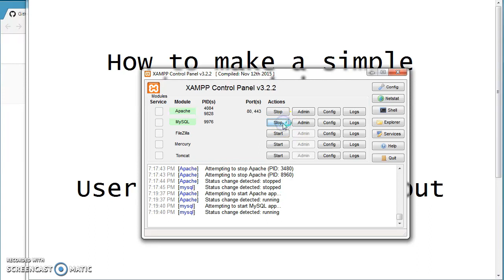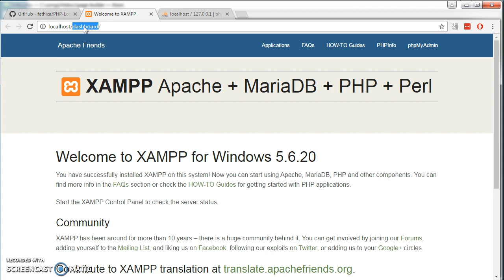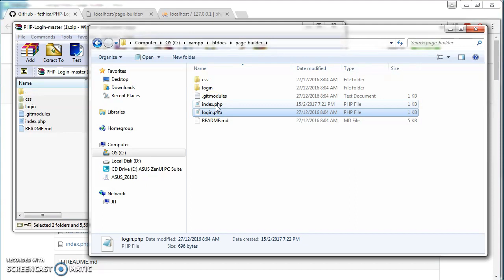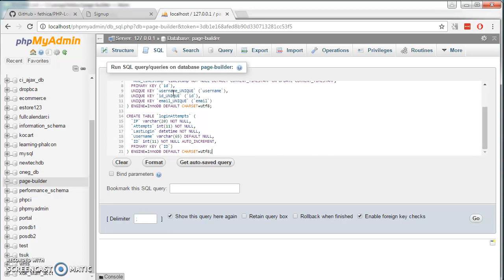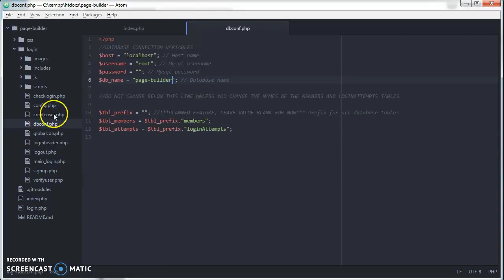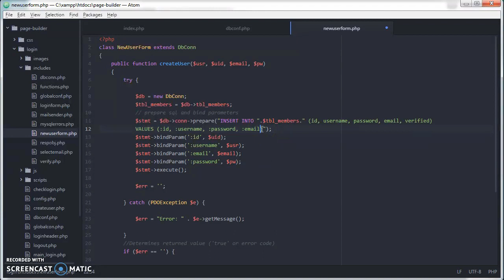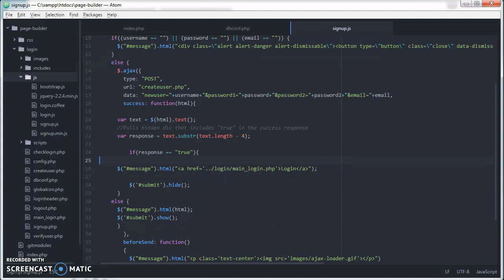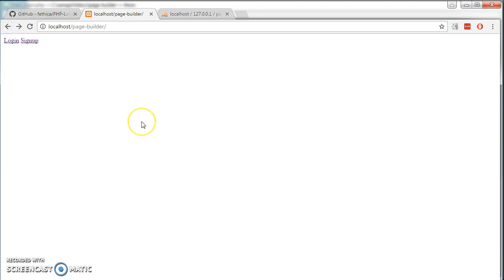3 Login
Hi, I intend to make a 2021 production ready version of this course. I'm conducting a poll of preferred frontend and backend frameworks. I will close this poll on 31st Jan 2021.